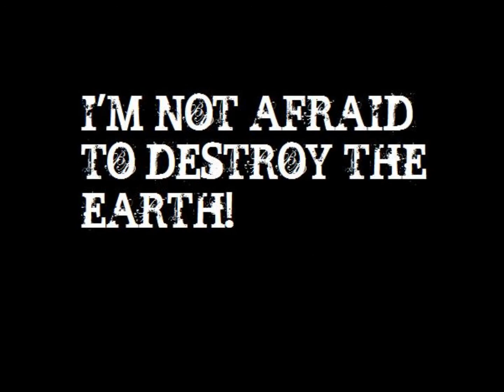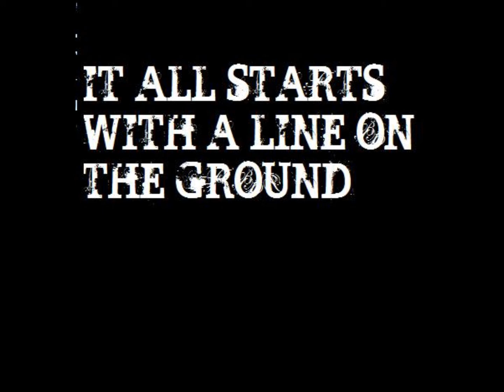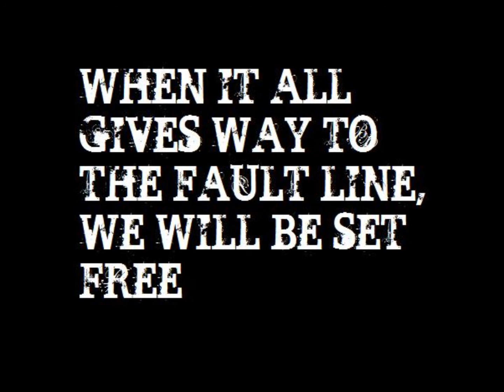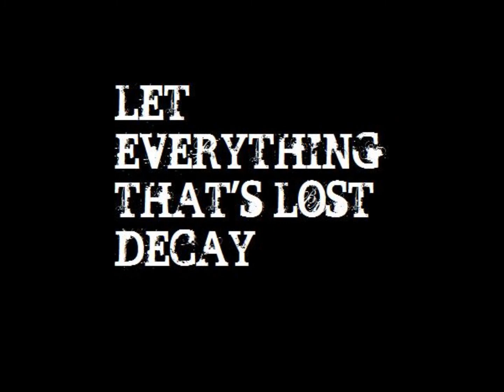Along The Lines Of An Earthquake (with lyrics)